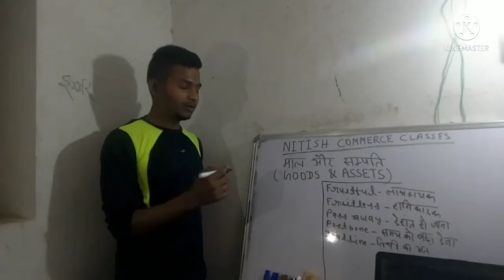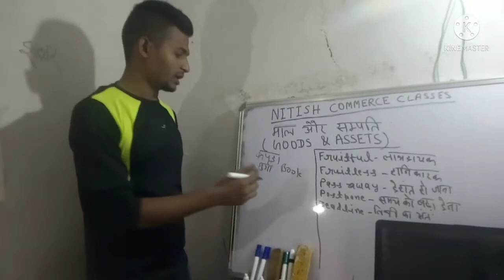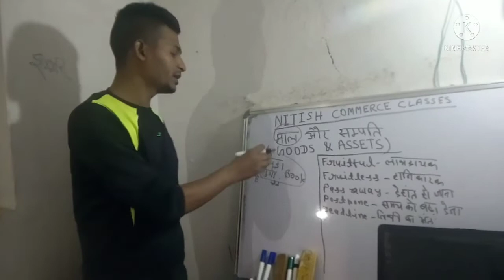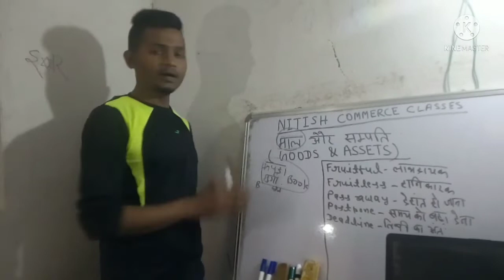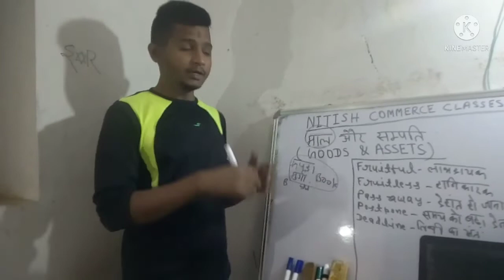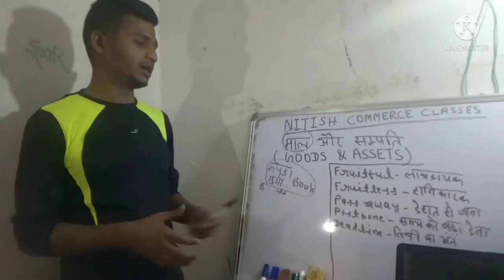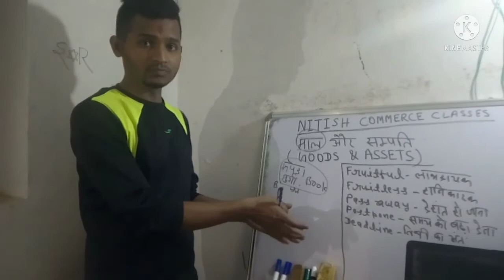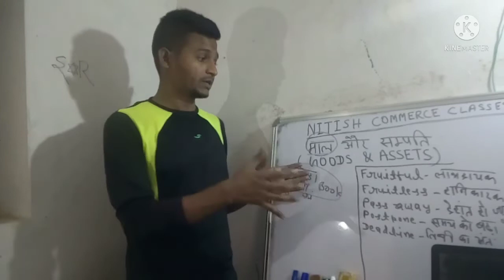Meaning of Goods &Assets! Accounting Terms! Fundamental topic!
nitish commerce classes#
Hello dosto maine ish video me Goods &Assetske baare me, ( माल और समपति ) बताया hun.
Playlist me kisi bhi tarah ka video dekh sakte hai.